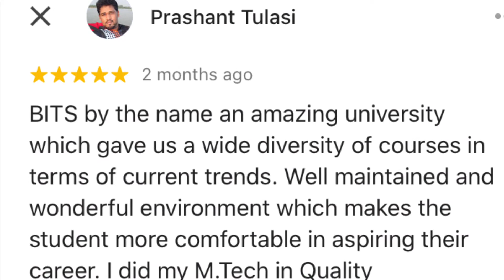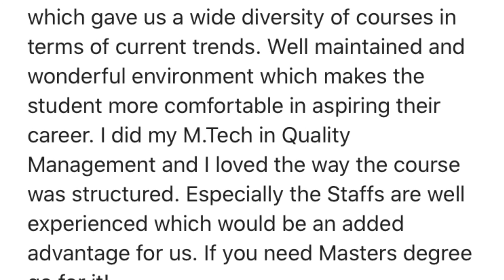Glimpse of Hyderabad campus | Private Convocation | M.Tech | Quality Management 2017-19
This video will cover my educational perspective which I've undergone with BITS Pilani. This video will also show you a glimpse of the Hyderabad Campus in which we requested them for a Private convocation.

Don't forget to press the "BELL" icon to get frequent updates about our future posts.